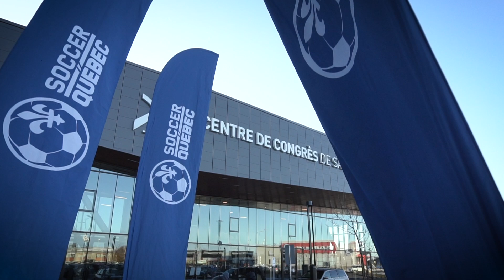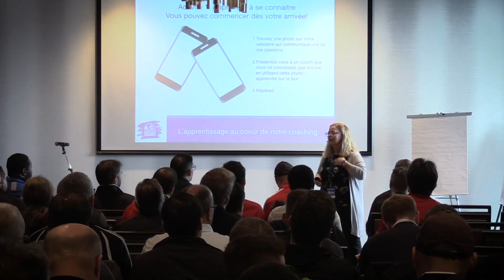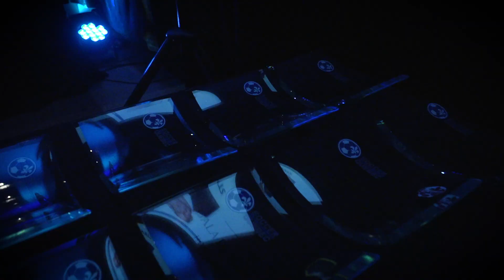L'Après-Match Soccer Québec 2019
Ce sont près de 2 000 personnes qui étaient présentes à St-Hyacinthe pour L'Après-Match Soccer Québec 2019. S’étalant sur 3 jours et 3 sites, cet événement regroupait le Colloque annuel, le Stage des entraîneurs Soccer Québec, le Gala de la Mi-Temps, la Finale provinciale des jeux techniques SAVI et le Tapis rouge du soccer québécois.